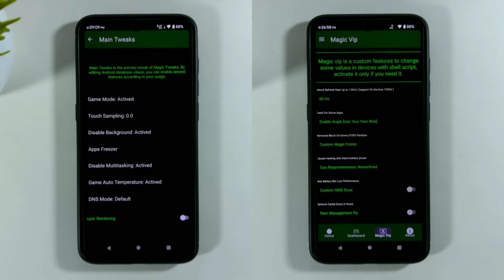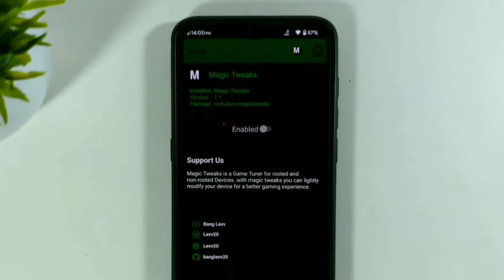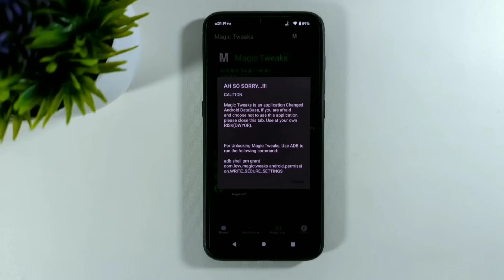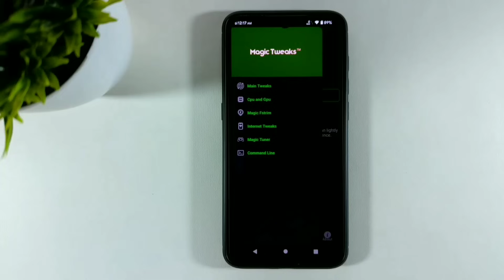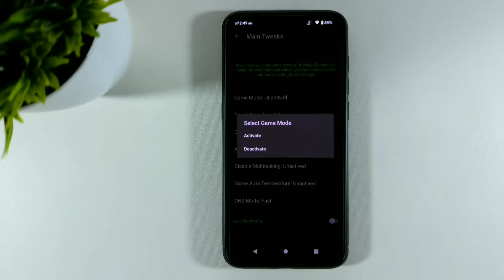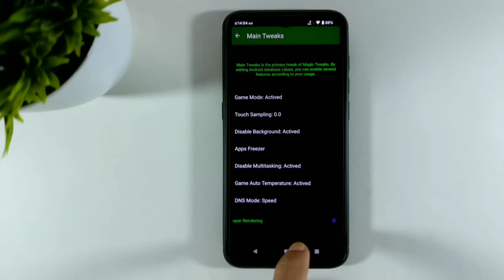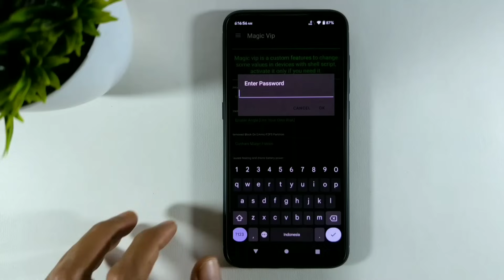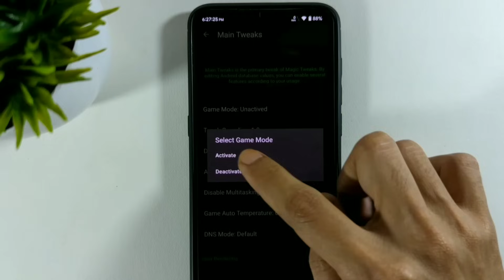Tingkatkan Refresh Rate Android Anda Dengan Trik Ini! Root/No Root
Magic Tweak 1.2 Tanpa Root: Tingkatkan Refresh Rate Android
NB: Tonton Video Sampai Habis, Do With Your Own Risk.